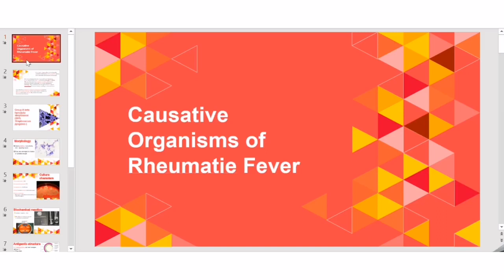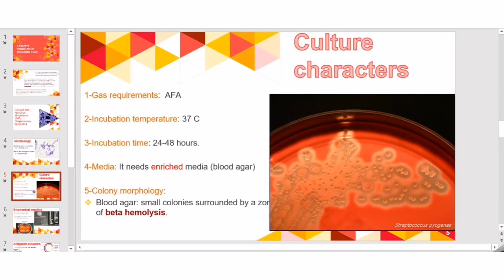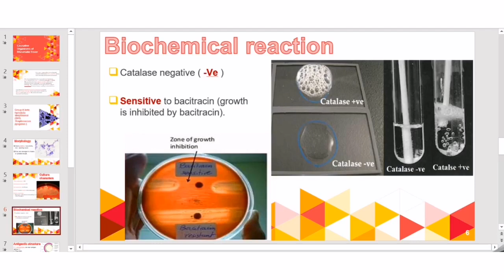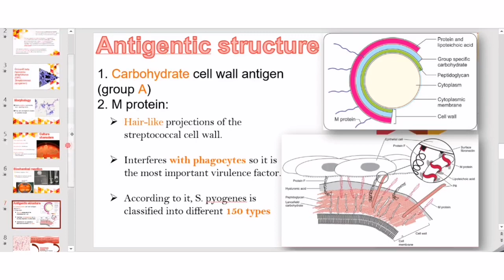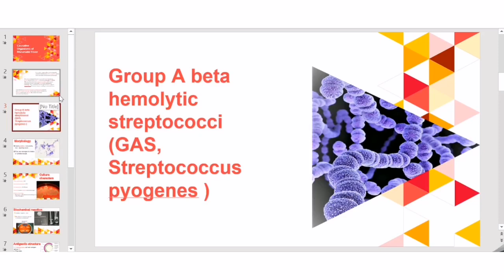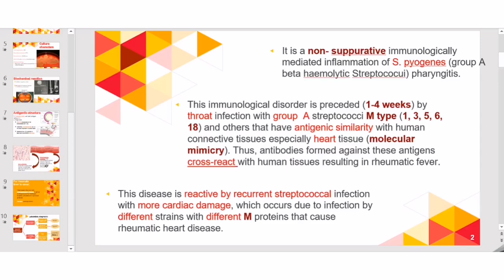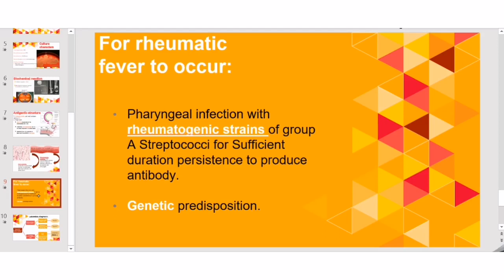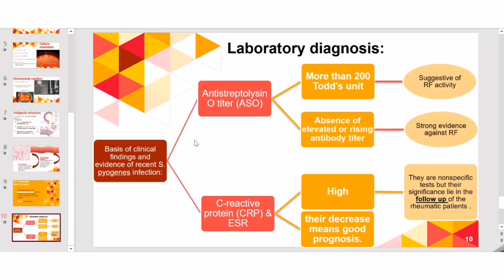Acute rheumatic fever ( microbiology )